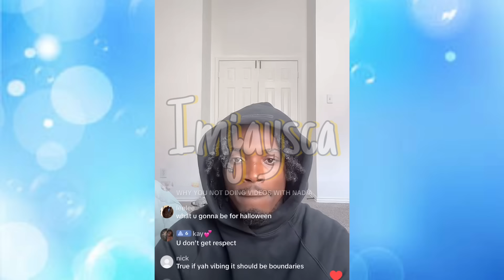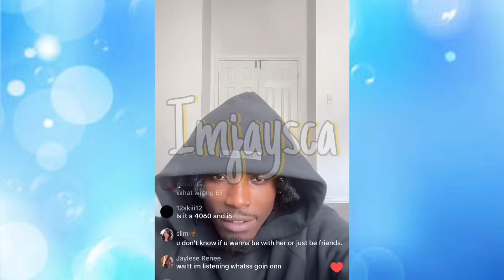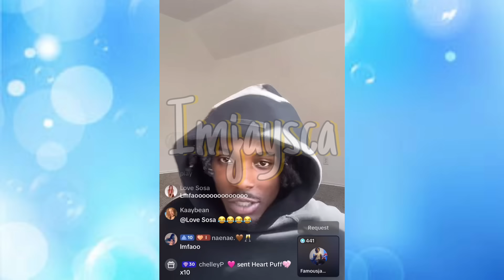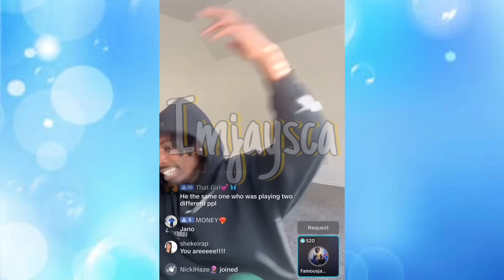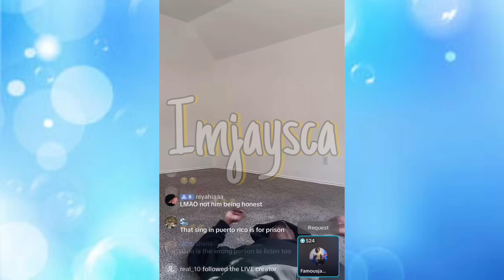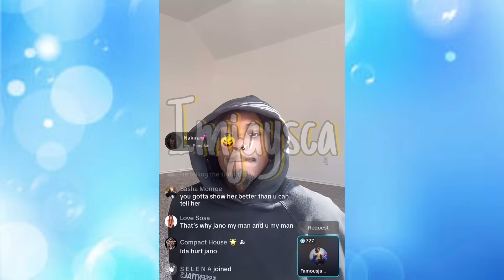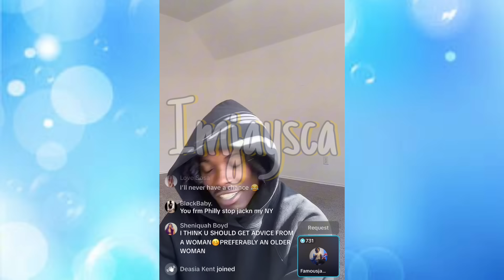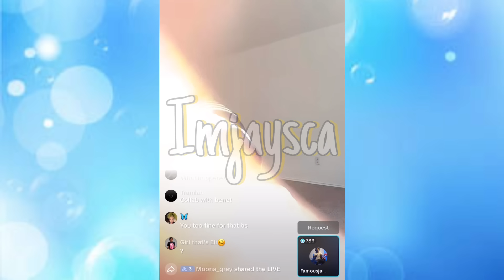Eli Ends It With Nadia Iive💔 Jano Advises Eli To Quit😨 Eli FIirts With Benet Going On A Date😍